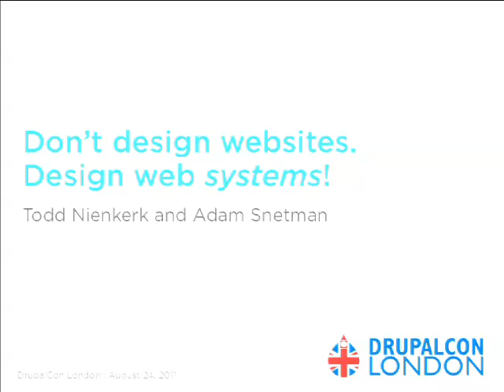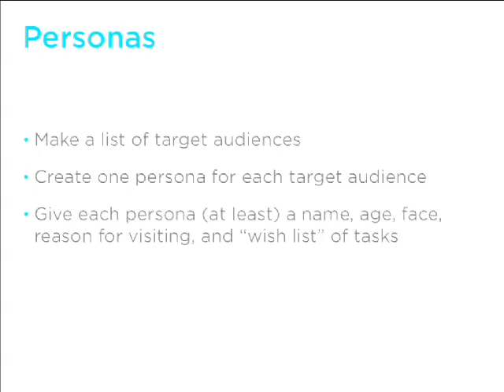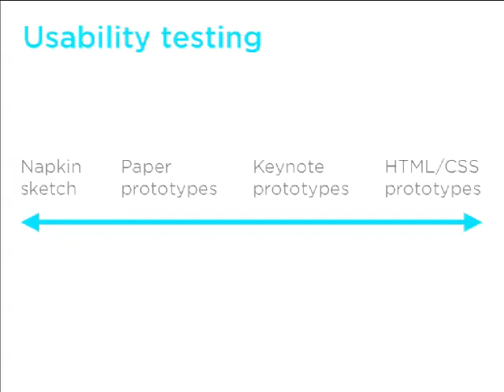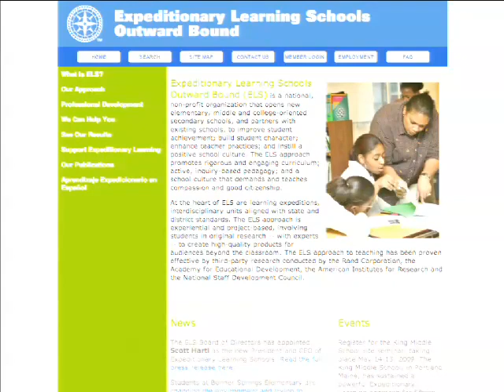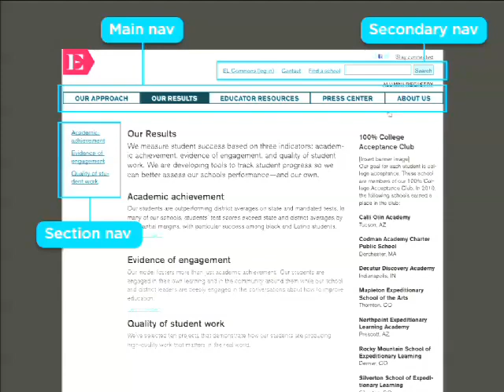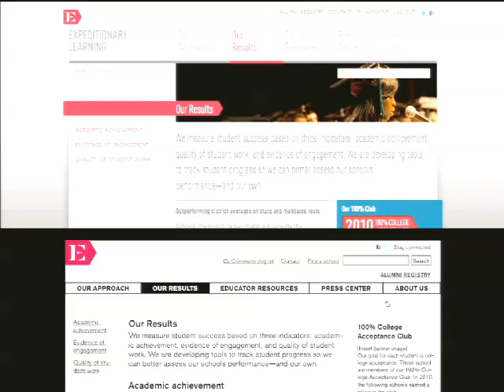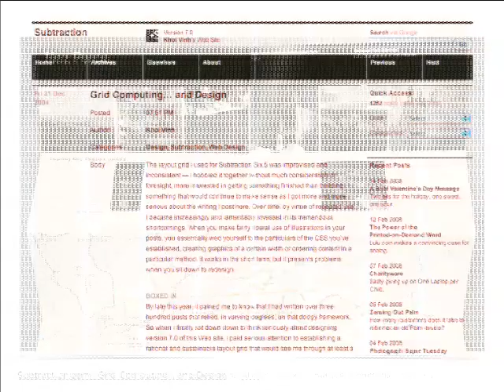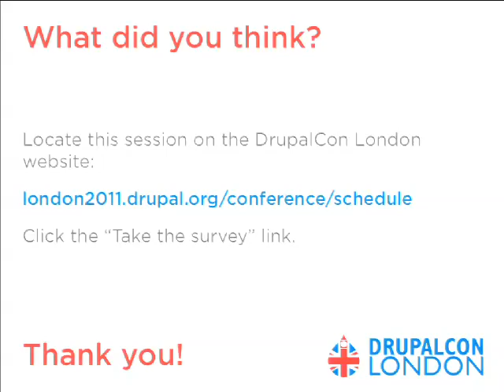DrupalCon London 2011: DON'T DESIGN WEBSITES. DESIGN WEB SYSTEMS!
Presented by
Todd Ross Nienkerk
Adam Snetman
Update 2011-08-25: Slides can be downloaded here. Due to file size restrictions, we had to remove many of the image-heavy slides. You can download and view the full slide deck on SlideShare.

Drupal's theme layer is very flexible and can accommodate just about any web design. It's important for designers to remember, however, that they're not really creating a page — they're building a complete system to house the all of the site's content. By creating the sitemaps, wireframes, and mockups, designers are actually outlining a site's feature set. Designers, not developers, determine a site's purpose and functionality.

In this session, we will talk about the importance of understanding a CMS during the initial design phase of a project, as well as how to create a Drupal-optimized design. Standard practices, tools, and Drupal-specific shortcuts will be discussed in detail.

All too often, however, projects begin the design phase prior to choosing a CMS. In these cases, it's important for the stakeholders to understand that their choice of CMS may alter their design. To demonstrate the steps necessary to complete a successful Drupal "conversion," we will present a detailed, real-world case study of the Expeditionary Learning relaunch. Four Kitchens co-founders Todd Nienkerk and Aaron Stanush and Thinkso design director Adam Snetman will describe how they translated a thorough but CMS-unspecific design into Drupalspeak — all while minimizing cost and meeting the client's high expectations.

Intended audience
This session is intended for anyone who has had to create or implement sitemaps, wireframes, and mockups. Those unfamiliar with Drupal will learn what Drupal "wants" to do and will be able to more easily prepare these materials, and those who already work with Drupal will learn tips and tools for managing the expectations of clients whose designs haven't been optimized for Drupal.

What should a designer know about a project before architecting a site or creating its look and feel?

Why are sitemaps, wireframes, process flow diagrams, and mockups important, and what are they supposed to communicate?

What happens when you're given a design that wasn't created with Drupal in mind?

What are the challenges a design firm faces when they aren't the ones implementing their design?

What tools and techniques can be used to accelerate the design process in Drupal?